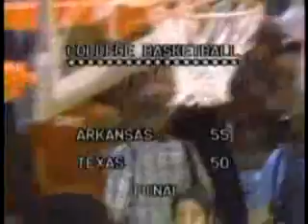Arkansas vs. Texas 1/12/1980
Highlights of the Razorbacks 55-50 win at Austin in January of 1980.